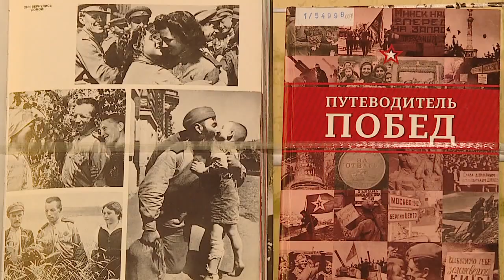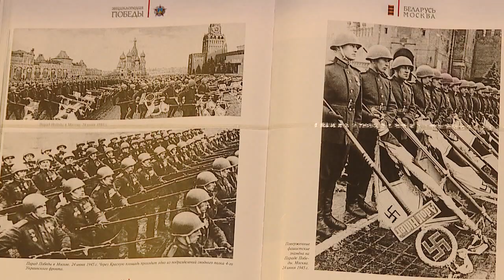Творческий вечер в Ленинке к Дню Победы